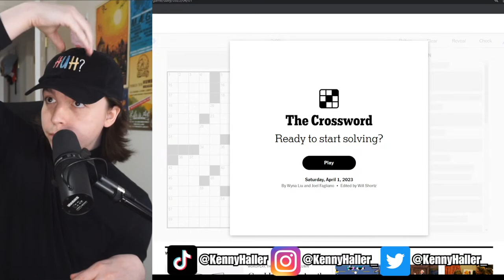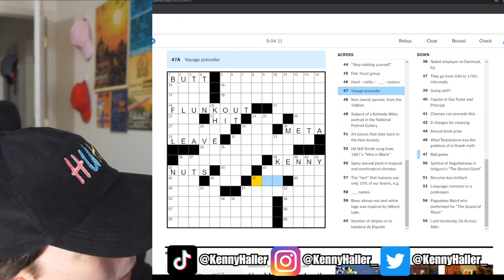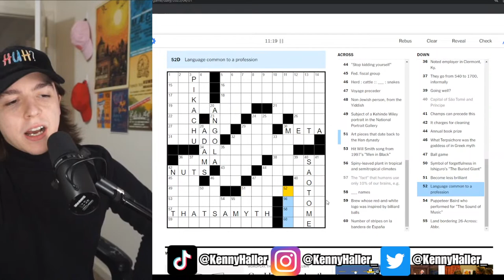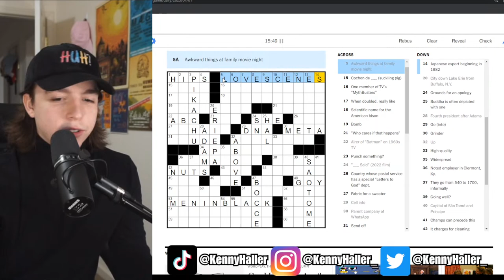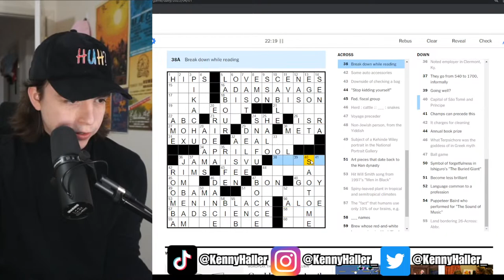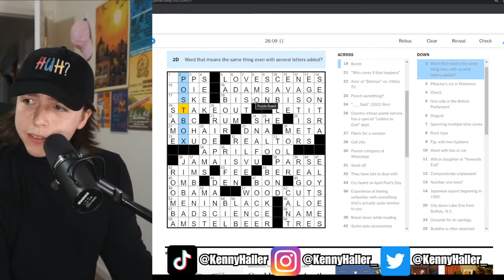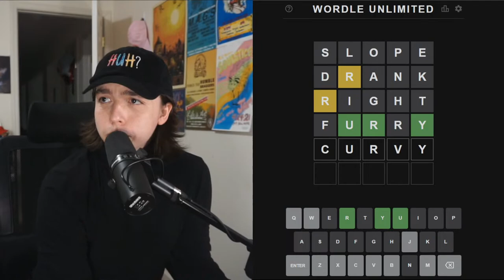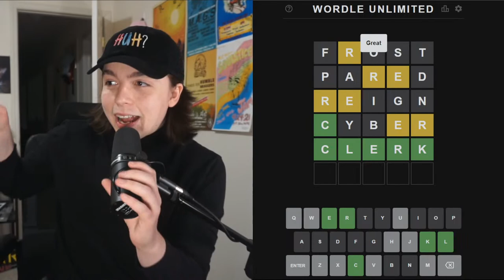🔴 NYT CROSSWORD, WORDLE & WORD GAMES! SATURDAY APRIL 1ST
NYT CROSSWORD & OTHER WORD GAMES! SATURDAY APRIL 1ST WORDLE & NEW YORK TIMES CROSSWORDS